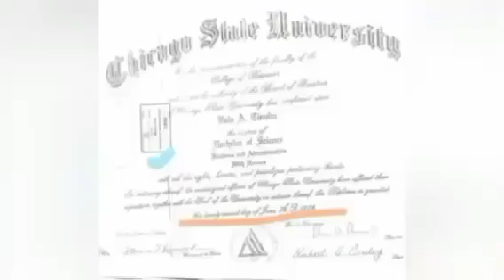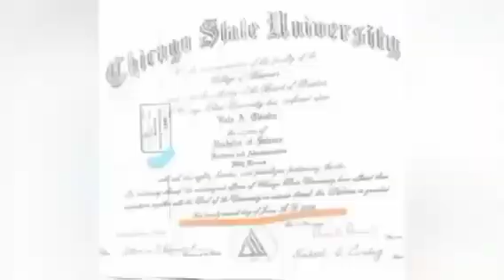CONFESSÏØÑ! APC CHEIFTAÎÑ, AWARE, TINUBU'S FÃKÈ CHICAGO UNIVERSITY ÇÈRTIFÍÇÁTÈ